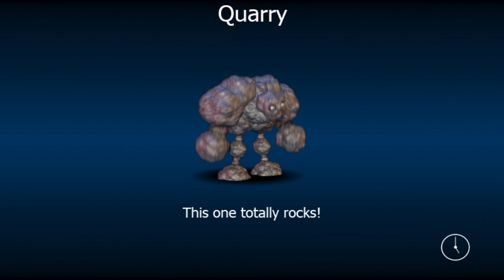FNaF World Simulator part 11 unlocking Chipper's Revenge